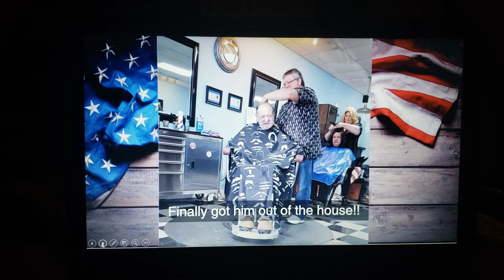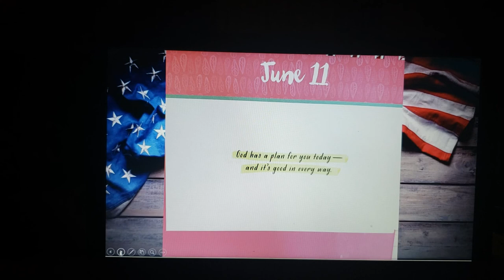Thomas W. McGee 1948-2019 Memorial Slide Show by Brittany Harris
This is a video of the slide show created for my daddy. What a Beautiful Life. Gone but Never forgotten!!